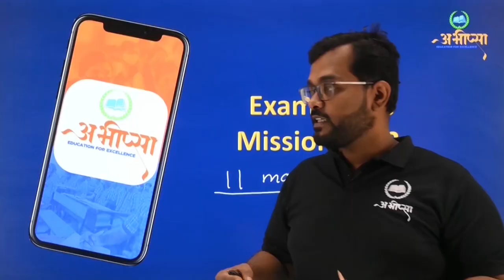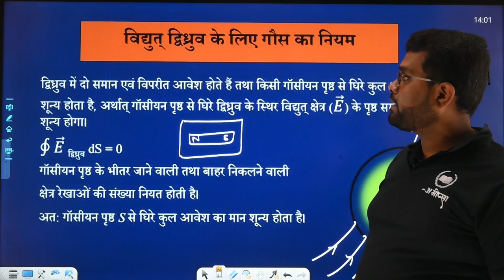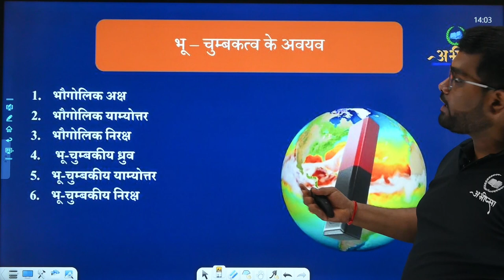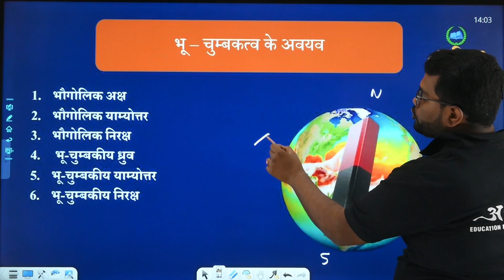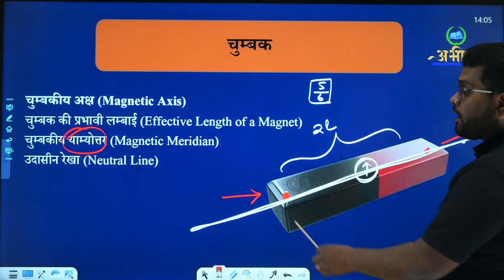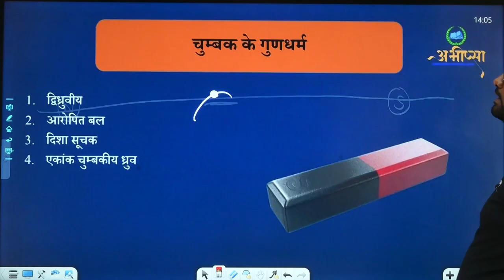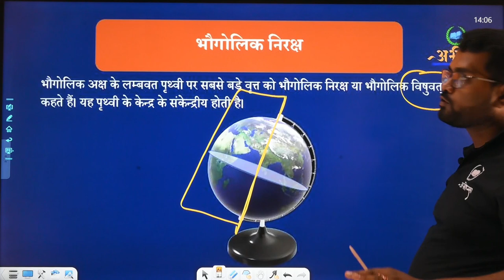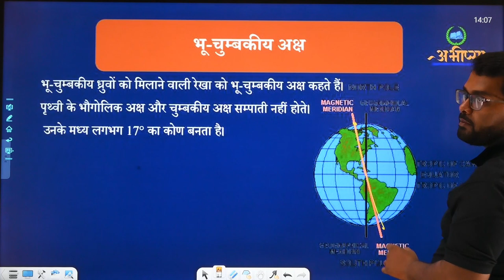भू चुम्बकत्व एवं चुम्बकीय पदार्थों के गुण | 5.6 || कक्षा 12 वीं | Class - 12th | Physics | भौतिकी